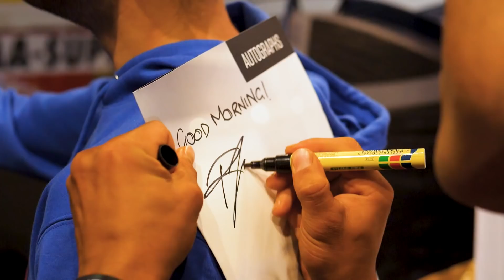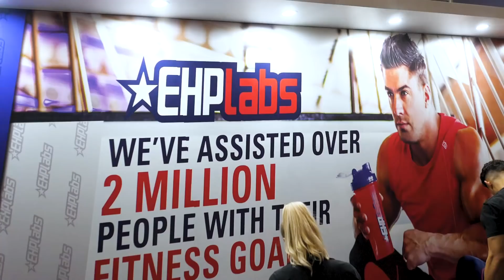2018 Arnold Classic Australia - VLOG #1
What a whirlwind adventure down in Melbourne for the 2018 Arnold Classic Australia. Catch a glimpse of what took place at the Melbourne Convention and Exhibition Centre on March 16th-18th.
Thank you to each and every one of you who took time out of your weekend to come visit me at both the EHPlabs and Muscle Nation booths. Meeting you guys face-to-face was an absolutely phenomenal experience and I can't wait to do it all over again in a few weeks time at the Australian Fitness Show in Sydney!

Video Credit: @benji_media